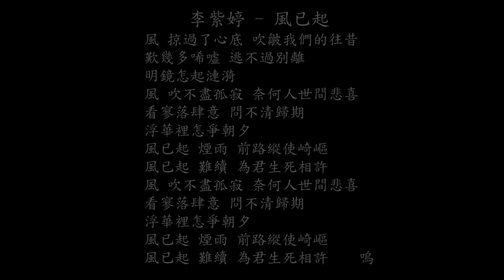【試聽】李紫婷 - 風已起 (《浮圖緣》影視劇片尾曲)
風已起 (《浮圖緣》影視劇片尾曲) - 李紫婷
風 掠過了心底 吹皺我們的往昔
歎幾多唏噓 逃不過別離
明鏡怎起漣漪
風 吹不盡孤寂 奈何人世間悲喜
看寥落肆意 問不清歸期
浮華裡怎爭朝夕
風已起 煙雨 前路縱使崎嶇
風已起 難續 為君生死相許
浮華裡怎爭朝夕
嗚